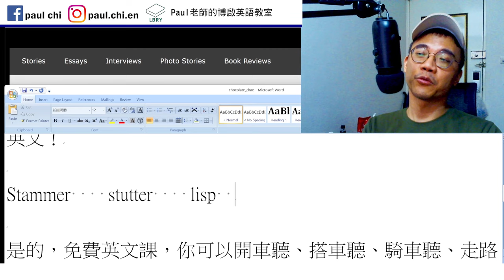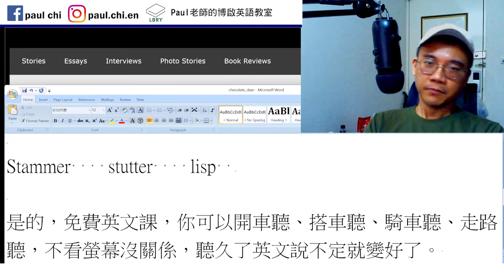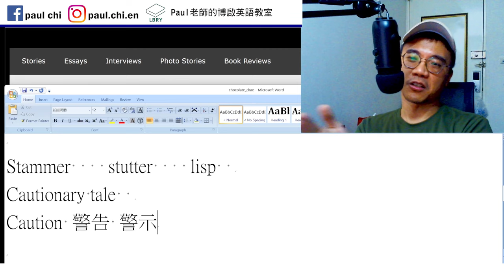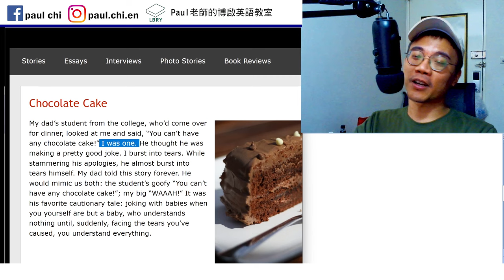【ep 810】百字故事：Chocolate Cake (巧克力蛋糕)｜多益｜雅思｜托福｜單字｜文法｜聽力｜手把手帶著你閱讀英文！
Notes:

免費每日英文課：百字故事：Chocolate Cake (巧克力蛋糕)｜多益｜雅思｜托福｜單字｜文法｜聽力｜手把手帶著你閱讀英文！

Stammer    stutter    lisp
Cautionary tale
Caution 警告 警示

LBRY: Paul老師的糟糕英語教室